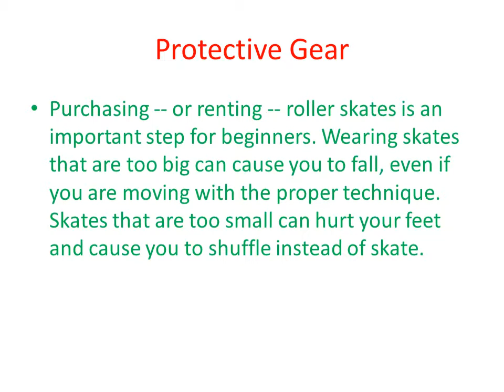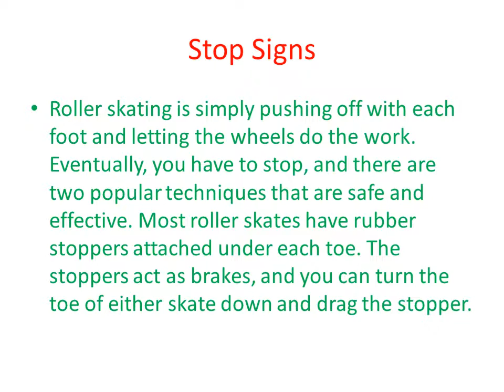How to roller skate for beginners youtube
basic roller skating skills,
how to teach skating to your kid,
how to roller skate tricks,
review,
roller skates,
best outdoor roller skates for adults,
best outdoor roller skates,
best roller skates for wide feet,
best inline skates for beginners adults,
best outdoor roller skates for beginners,
best womens roller skates,